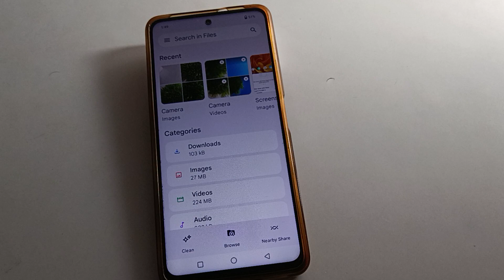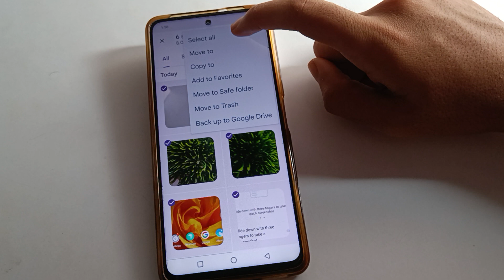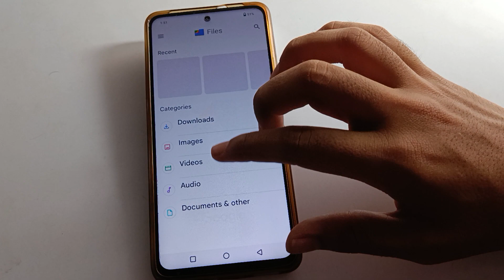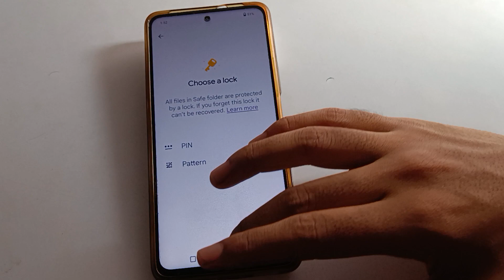iqoo neo 6 photos hide kare, how to hide photo from gallery iqoo mobile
past